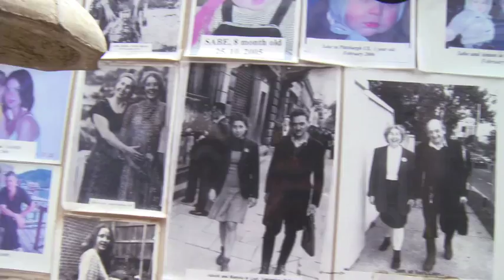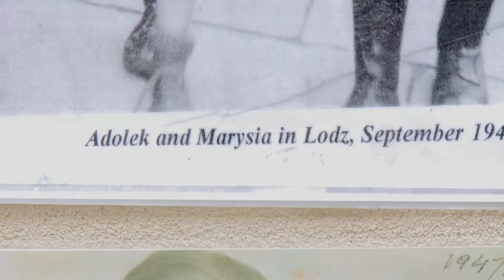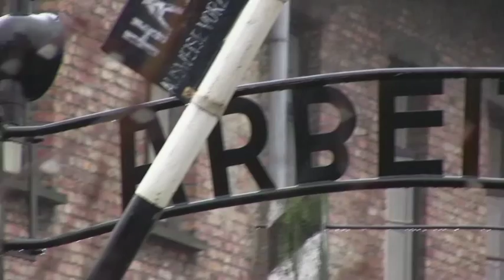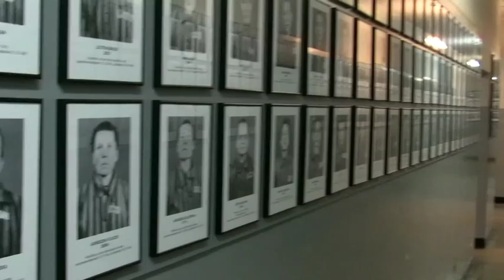DANCING AUSCHWITZ - a short film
Synopsis
When Holocaust survivor Adolek Kohn returned to Auschwitz with family members, they danced to the Gloria Gaynor song I Will Survive and posted the video on Youtube. His actions caused outcry around the world, however, Adolek is dancing not on the ashes of the people who perished but in celebration of the creation of a new generation.